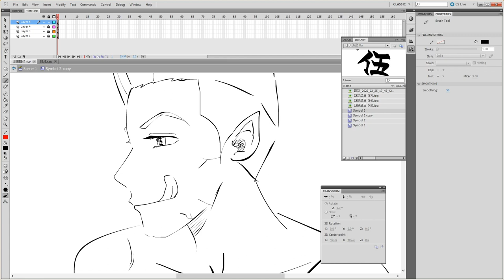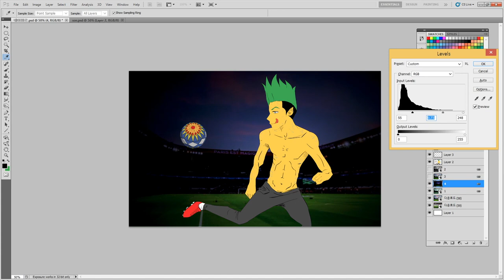귀멸의 칼날 - 네이마르 십이귀월(상현5) 그리기 | Drawing Neymar Jr(Upper Moon 5) - 12 Demon Moons | Demon Slayer